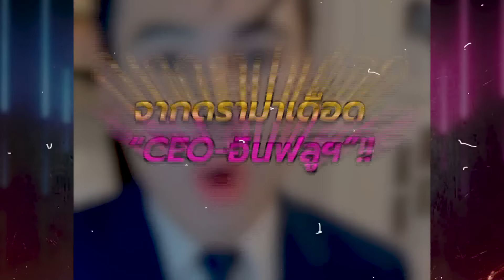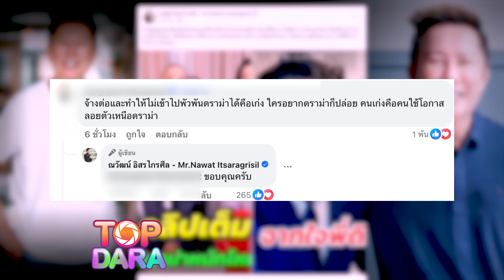“ซ้อฝัน”ไลฟ์เดือด เปิดหน้าชน “ดิว”หลังฉะ“แม่ตั๊ก” จน“ณวัฒน์”จ่อยกเลิกงาน “แมงปอ-พู่กัน” | TOP DARA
ต้องบอกว่าชุลมุนอลหม่านกันไปหมด สำหรับกระเเสไวรัลของ “น้องแมงปอ-น้องพู่กัน” คู่รักใสซื่อ ที่ต้องเป็นหนี้ก้อนโตจากงานวิวาห์ หลังจากนั้นคนดังหลายคนก็ต่างเห็นใจ ยื่นมือเข้าช่วยเหลือ “น้องแมงปอ-น้องพู่กัน” กันอย่างมากมาย เรียกได้ว่าชีวิตพลิกกันเลยทีเดียว เพราะไม่ว่าใครก็อยากได้คู่นี้มาร่วมไลฟ์สด เนื่องจากกำลังมีกระเเส เเละอยากสนับสนุน ก่อนเมื่อวานนี้จะมีดราม่าเดือด เมื่อผู้จ้างงานอย่าง CEO เเละอินฟลูฯ ชื่อดังออกมาโต้เดือดผ่านโซเชียล ปมเพราะไม่เอ่ยชื่อขอบคุณผ่านไลฟ์สด จนชาวเน็ตวิจารณ์กันสนั่น ก่อนล่าสุดเจ้าพ่อนางงามอย่าง “บอส ณวัฒน์” ที่เป็นอีกคนที่อยากสนับสนุน  “น้องแมงปอ-น้องพู่กัน” เมื่อเห็นดราม่าชุลมุนเเบบนี้ ก็ออกมาโพสต์ข้อความทันที จ่อยกเลิกงาน “แมงปอ-พู่กัน” หลัง “CEO-อินฟลูฯ” ตีกันเดือด ก่อน“ซ้อฝัน”ออกมาไลฟ์เดือด ท้าชน “ดิว” ลั่น “อย่าปั่นกระเเสให้เด็กไม่มีงานทำ” งานนี้บอกเลยบานปลายค่ะ!!!